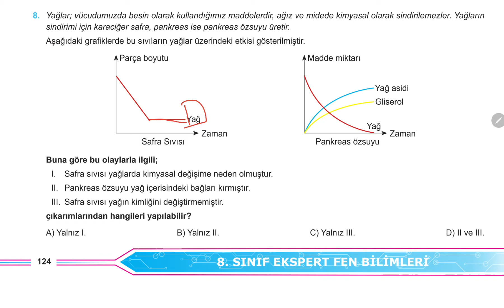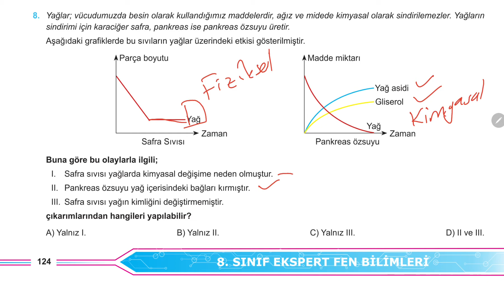FİZİKSEL VE KİMYASAL DEĞİŞİMLER TEST-1 SORU-8